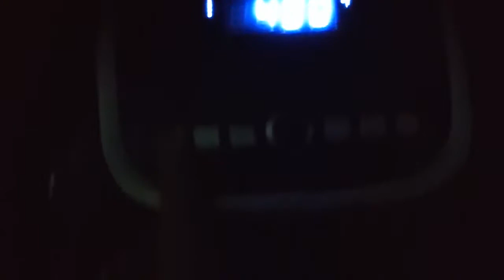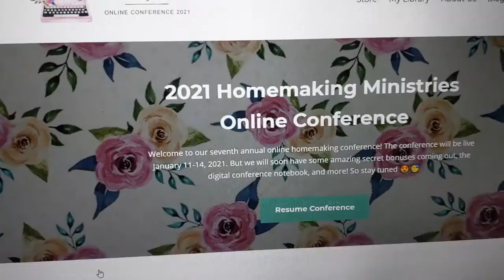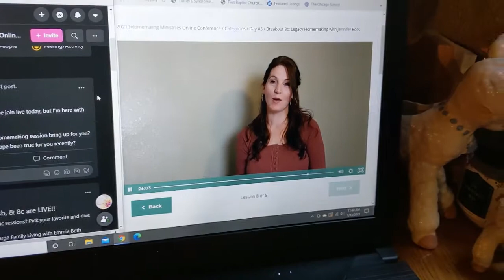Telling My Story | Speaking at an Online Conference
It was such an amazing experience.

If you'd like to check out the online conference I spoke at, head to this link! Homemaking Ministries Online Conference 2021!

My Vlog Camera on Amazon

Our DSLR Camera on Amazon